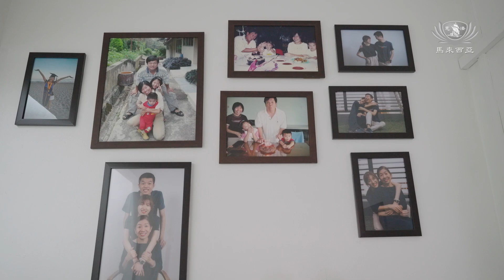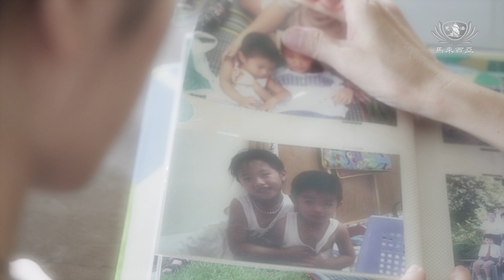【預告】20230610《大馬慈濟情》生命有限 利他無垠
「生命無常，人的壽命是有限的，那我這一輩子要為什麼而活？」這是同樣在小時候經歷失去摯愛父親的兩位90後女生，在成長過程一直思索的課題。後來，她們都在努力成長的過程找到了解答，這輩子要為「利他」而活。

節目播出詳情：
大愛臺 | 2023年6月10日（星期六）|10.15am